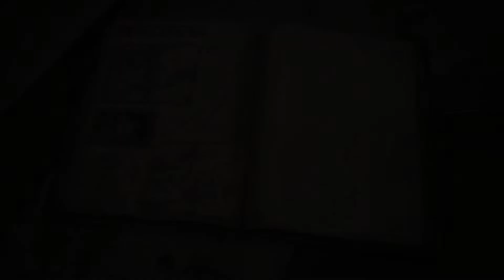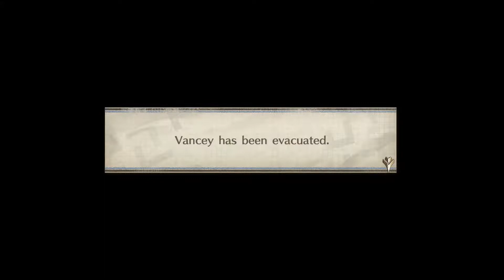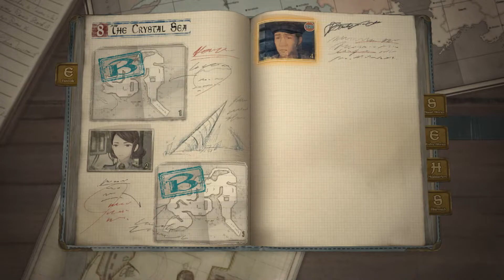Valkyria Chronicles 4 - Part 25 - Roll Out the Elite Soldiers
Features

⦁  A Coming-of-Age Story in a Time of War

⦁  The Next Generation ""BLiTZ"" Battle System

⦁  CANVAS Aesthetics
The series' signature hand-drawn visual style is back and overhauled for the newest generation. Inspired by watercolour compositions, the CANVAS Graphics Engine blends visual elements of reality and imagination to create an expressive world filled with colourful emotions. Watch the journey of Squad E unfold like an interactive painting!

⦁  The Return of a Legendary Composer
The illustrious Hitoshi Sakimoto, original composer of the Valkyria Chronicles series and countless other emotional epics, returns to provide a sweeping orchestral score for the game.

⦁  Optimised for PC
4K resolutions, customisable keyboard and mouse controls, even ultra- widescreen support. Also includes achievements and Steam trading cards.

⦁  Complete Edition
Valkyria Chronicles 4 Complete Edition includes all of the bonus DLC plus the full game.

⦁ Squad E to the Beach
⦁ A Captainless Squad
⦁ Expert Level Skirmishes
⦁ The Two Valkyria
⦁ Advance Ops
⦁ A United Front with Squad 7